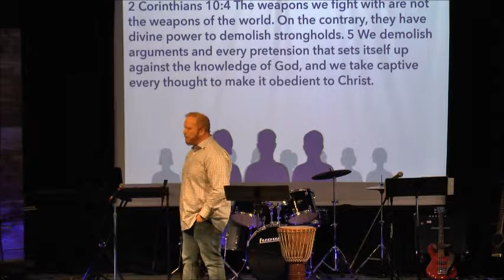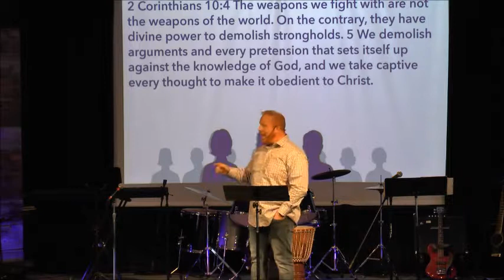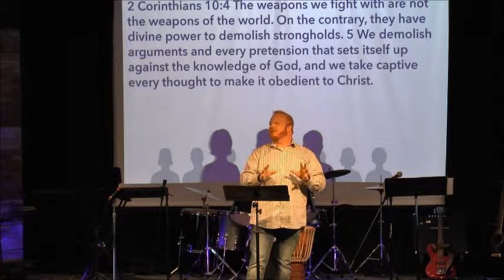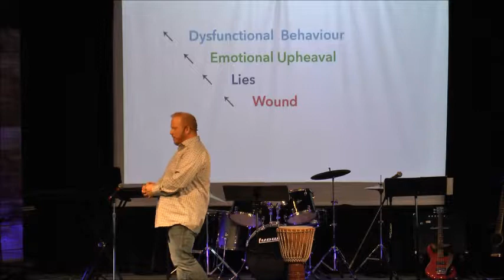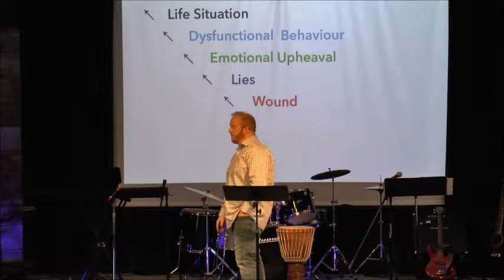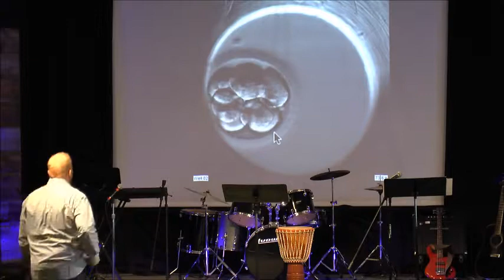Let's Talk 2 (Week 3)